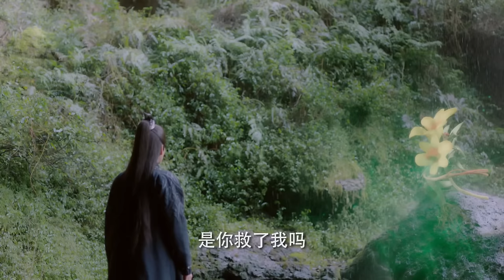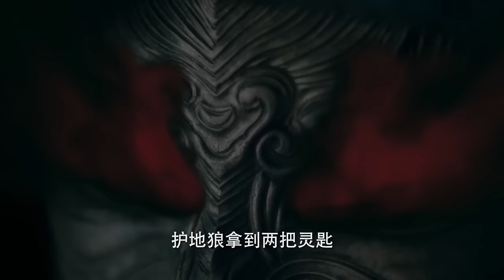【Movie】 璇璣一秒開大變戰神救司鳳，直接將打妖鞭震碎了💋Chinese Drama CY